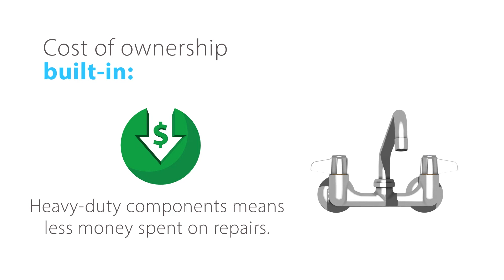T&S Brass 6-Inch European Line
Introducing the new six-inch European wall-mounted models from T&S Brass. Touting a seamless fit with European standards,  high-quality components and the highest level of quality.

With pre-rinse units, mini pre-rinse units and pantry faucets -- this line has everything you need to implement T&S' reliability in European spaces.